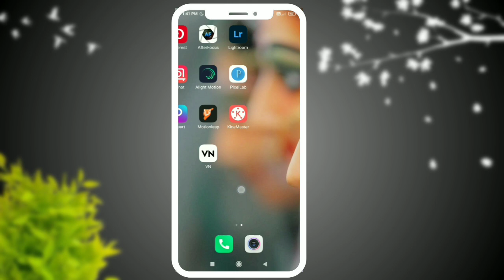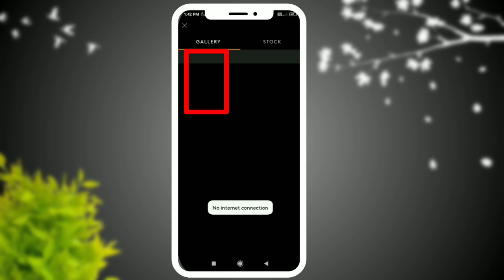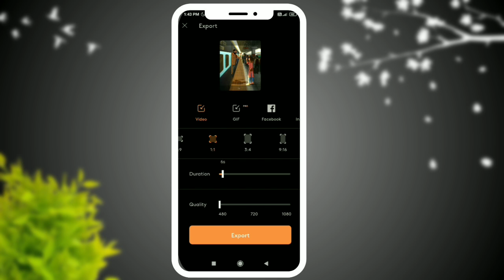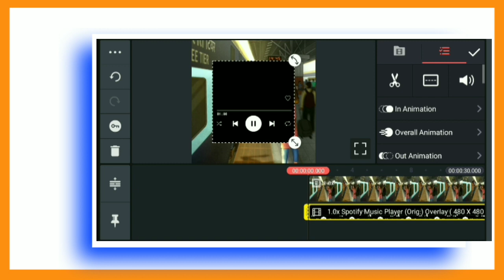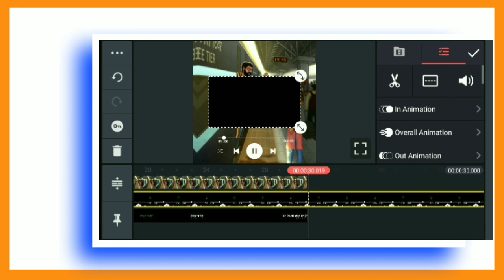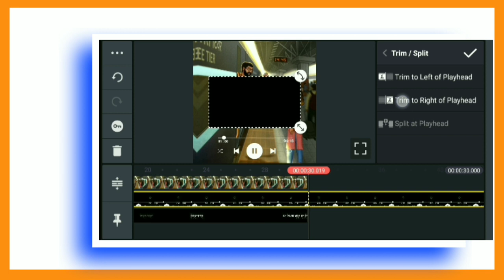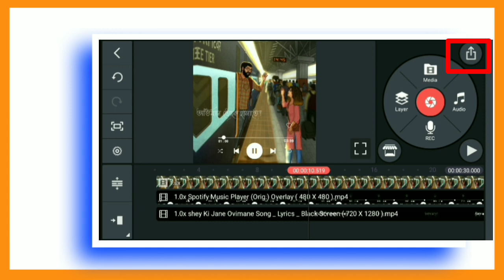How to make lyrics status video | instagram typing status editing bangla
আপনার কোনো ধরনের সমস্যা হলে আপনি আমাদের গ্রুপের Post করে জিজ্ঞাসা করুন

About Video:-Hello friends, how are you all, I hope everyone is well.  Today's video is going to let you know how you can make Bangla lyrics status video.  First you will open the app called pixaloop.  Then take a picture from your Gallery.  Then use the different effects. Then expect the video.  Then open the kinamaster app. Then take the expected video. Then add different templates.  Then expect the video.  Thanks, everyone for watching the whole video.

1-How To Make New Instagram Trending Lyrical
Status video
2- how to make trending whatsapp status
3- instagram video status
4- how to make full screen lyrical status
5- how to make lyrical status
6- full screen whatsapp status
7-instagram typing text lyrical video editing
8- how to make typing status video
9- pic par song lyrics kaise banaye
10-how to make trending typing status video
11-typing lyrics kaise likhe
12- shayri likhne wali video kaise banaye
13-photo par shayari likh kar video kaise banaye
14-typing Text Animation Video
15-typing Text lyrics video
16- Instagram story typing Text lyrics video tutorial
17-How to create Trending Instagram TYPING TEXT
lyrics animation video
18-trending typing text video editing
19-trending typing text status editing
20-new trending typing status video editing
21-text typing status video editing in alight motion
22-how to make lyrics video in
kinemaster
23-how to make lyrical whatsapp
status video
24-lyrics status video editing
25-how to create lyrics video
26-how to create lyrics in kinemaster
27-how to create lyrics in Bengali
text typing status video editing in alight motion
how to make status video with lyrics
how to make bengali lyrical video in mobile
how to make bengali lyrical video
how to make status video with lyrics with kinemaste
how to make status video with lyrics in inshot
how to make status video with lyrics in power director
hi to make status video with lyrics in instagram
how to make lyrics video videnemaster
how to make lyrical whatsapp
status video
a
how to make lyrics video in inshot
how to make lyricss
how to make lyrics video in alight
motion
how to make lyrics video on
android
how to make lyrics status video
how to make lyrical reels on
how to make lyrics video in

lyrics status video editin
lyrics status video editieditinlyrics status video for whatsapp
lyrics status video tamil
lyrics status video odia
lyrics status video song

lyrics status video hindi
lyrics status video punjabi